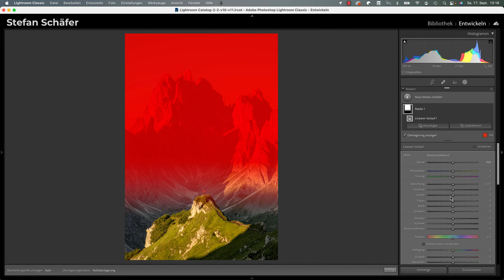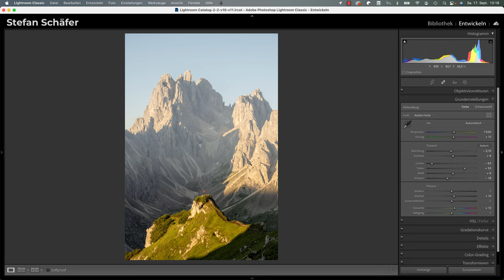Schneller Bilder bearbeiten mit der Automatik in Lightroom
Kennst du den Automatik Button in Lightroom? Vielleicht ja, aber nutzt du ihn auch? Er liefert zwar nicht immer optimale Ergebnisse, aber er gibt einen guten Startpunkt für die weitere Bearbeitung.
Andere Videokurse:
Unterstütze mich und meine Arbeit mit einem kleinen monatlichen Betrag und erhalte dafür extra Content